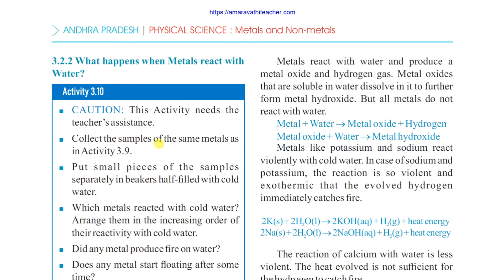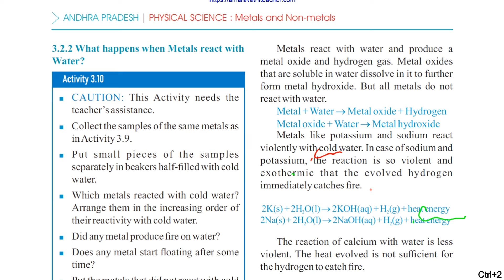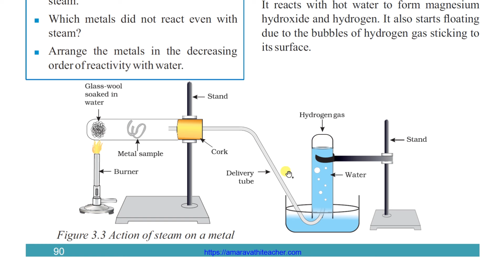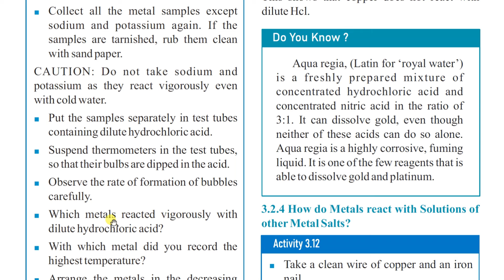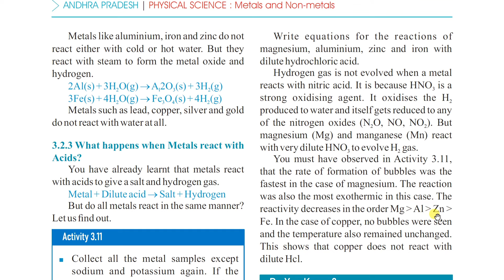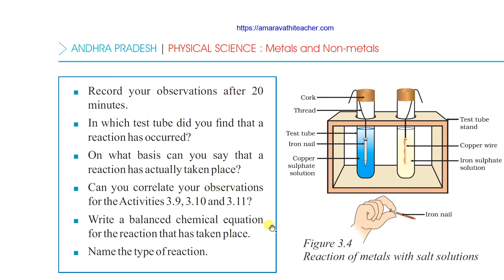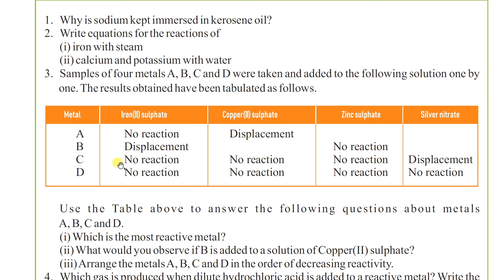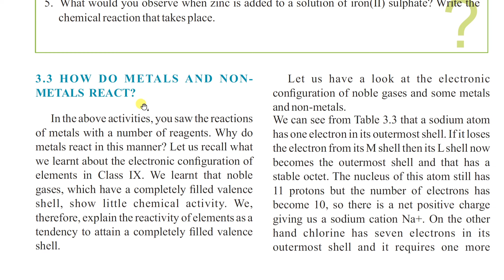Metals and Non-metals | Reaction of Metals with Water and Acids | Class 10 new syllabus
Please follow this link for the lesson metals and nonmetals 10th class new syllabus chapter 3
Please follow this link for the lesson light reflection and refraction 10th class new syllabus chapter 9